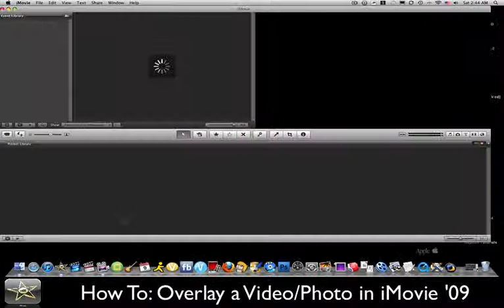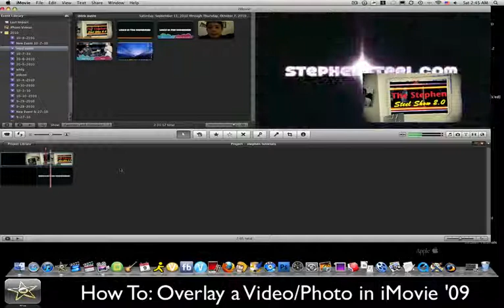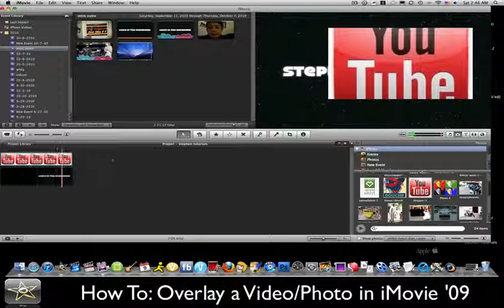Overlay a Video/Photo in iMovie '09